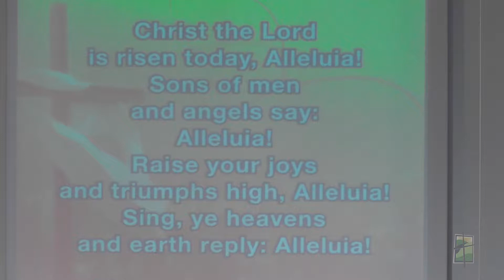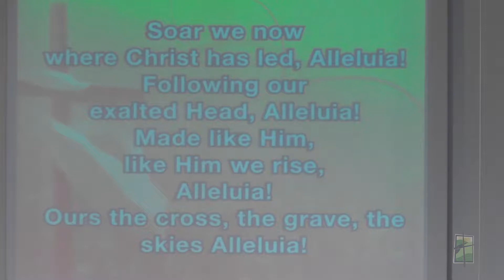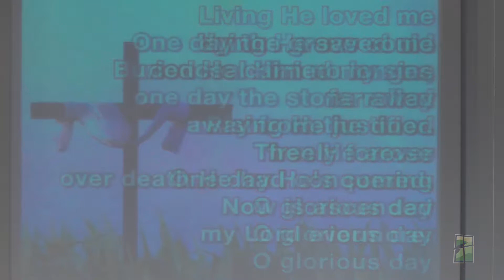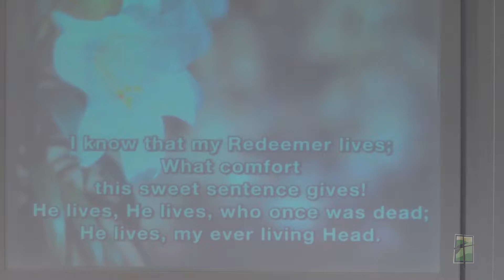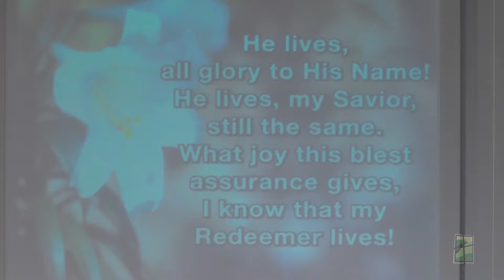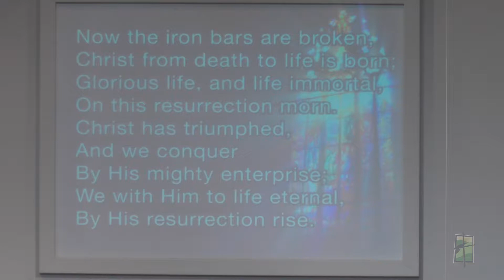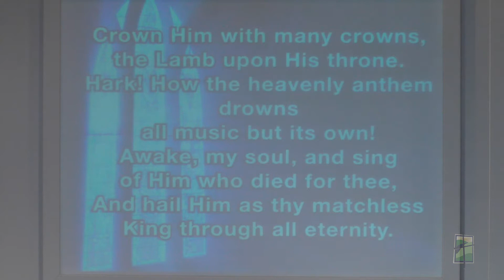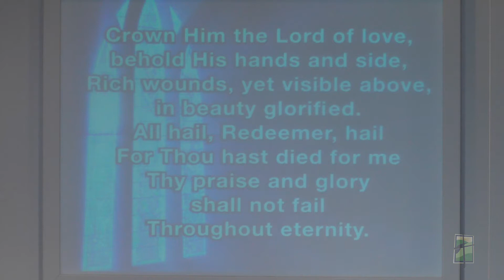First Presbyterian Church Branson: Resurrection Sunday 2014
Watch and enjoy our Resurrection Sunday worship service recorded on Easter Sunday, April 20, 2014 at First Presbyterian Church Branson.